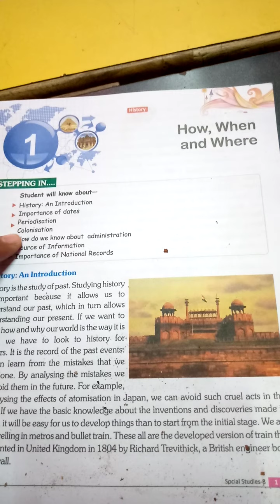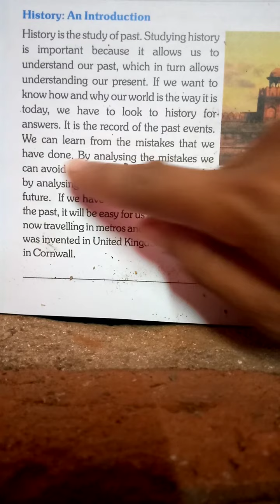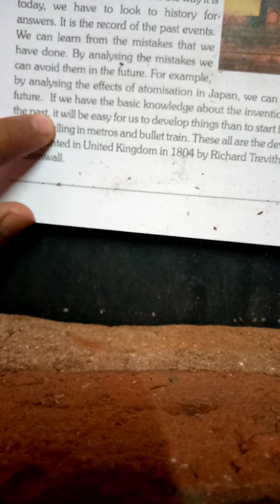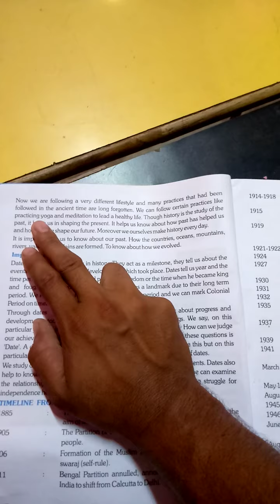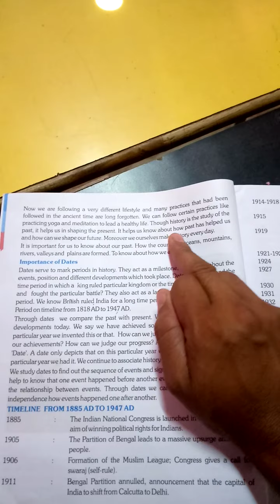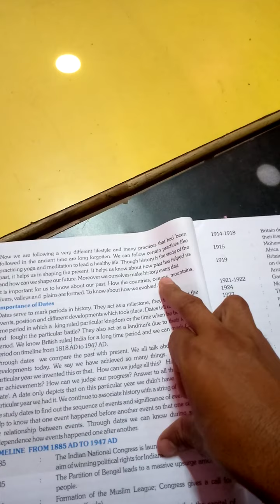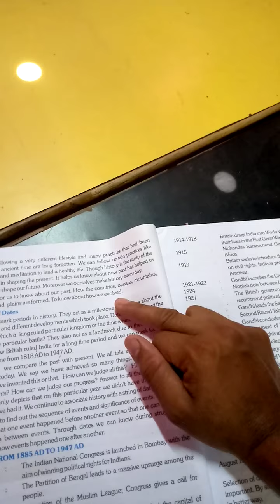S S CLASS 8 CH 1 PART 2